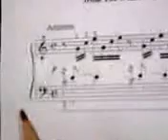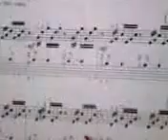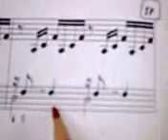Abuela y su video- DICIENDO-2-LAS NOTAS DEL PRELUDE IN C MAJOR-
DICIENDO-2-LAS NOTAS DEL PRELUDE IN C MAJOR-